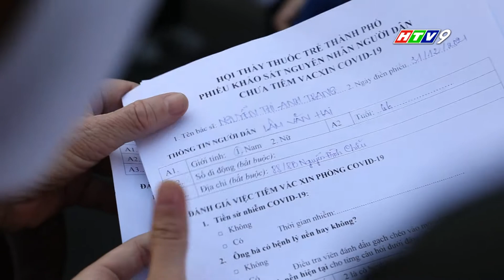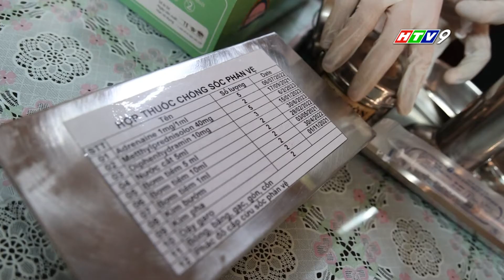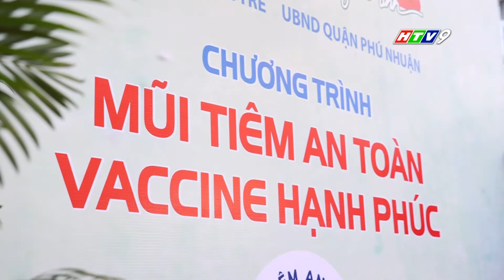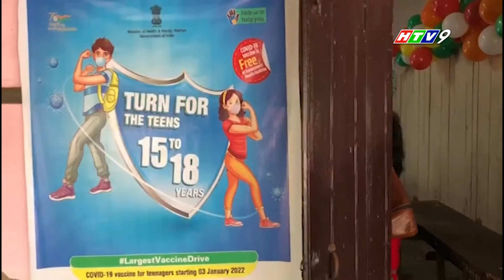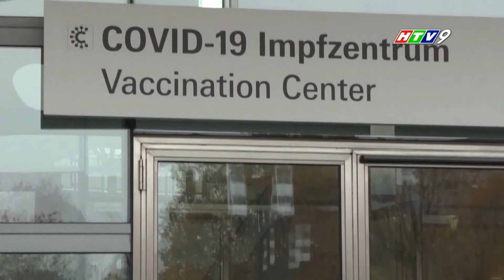Chiến dịch "Mũi tiêm an toàn, vaccine hạnh phúc" tiếp cận người chưa tiêm vaccine ngừa Covid-19